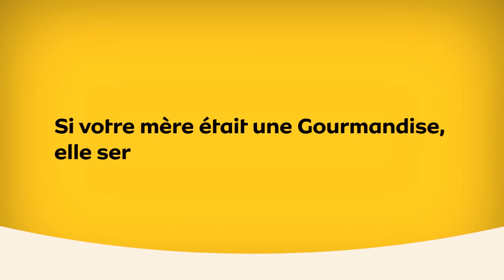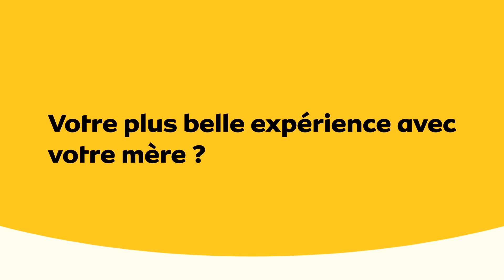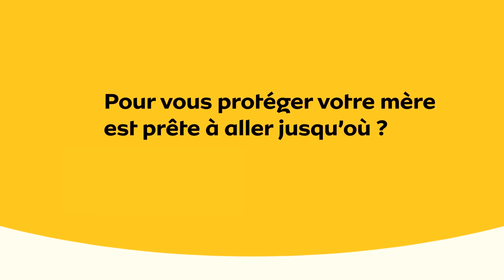[Fête des mères] Parole aux MTNers !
Les employés de MTN donnent leur avis sur leur mère. Et vous, quelle place occupe la vôtre dans votre vie ? Mettez votre réponse en commentaire👇 !